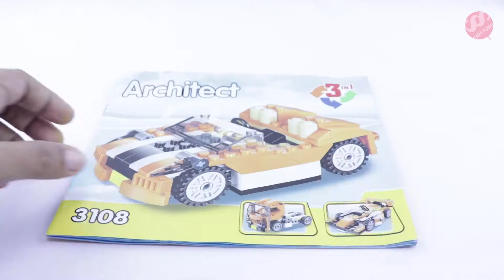Bricks Speed Build #11 - Architect Lego 3108 Mode 2 - Cabriolet